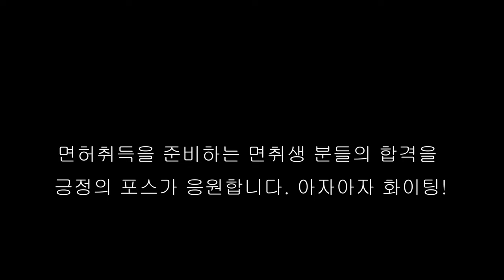한숨 쉬던 강사님의 교육생 제가 가르쳐 봤습니다.